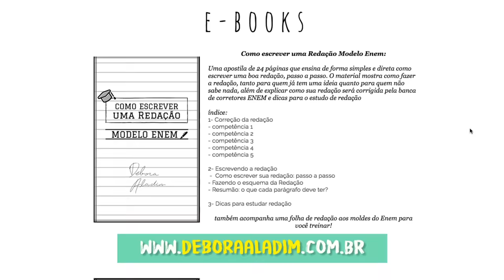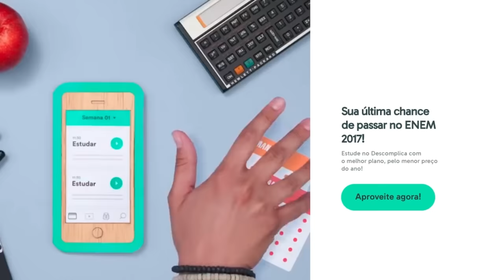COMO ESCREVER REDAÇÃO SEM SABER NADA SOBRE O TEMA - Débora Aladim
✏️Esse vídeo foi revisado por Rafaela Faria Vianna, graduada em Letras pela UFMG⚜️
📖 NOTA DA REVISORA:
A Débora frisa, neste vídeo, a inutilidade de tentar “adivinhar” o tema: de fato, tem ficado cada vez mais claro que isso é pouco pertinente. Vale frisar, no entanto, que há a possibilidade de temas polêmicos ou mais complexos aparecerem, por exemplo, em 2018, caiu “Manipulação do comportamento do usuário pelo controle de dados na internet”. Não precisa entrar em pânico por isso!!! Como a Deda bem coloca no vídeo, seus conhecimentos sobre redação, bem como as discussões sobre os textos motivadores permitem que você escreva sobre todo e qualquer tema, independente do seu conhecimento prévio sobre o assunto.